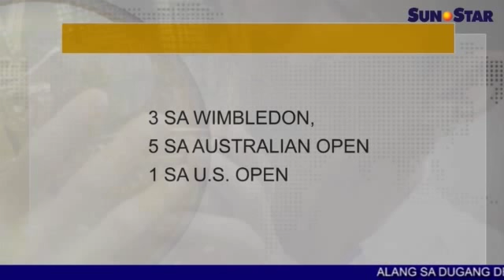Ika-9 nga tennis grand slam title nasakmit ni Novak Djokovic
Here is the replay of Sun.Star Pilipinas for July 14, 2015. The replay features highlights from previously-aired programming which includes news, entertainment, sports, and weather.

Top stories of the day:

1. Factory sa 'naghimo' sa Durian candies, gipasirhan
2. Negosyante gipusil, patay sa syudad sa Sugbo
3. 20 ka balay sa Cagayan de Oro City nasunog; 3 naangol
4. Pope Francis dili motambong sa IEC sa Sugbo
5. Ika-9 nga tennis grand slam title nasakmit ni Novak Djokovic
6. Minions movie nanghawod sa box office